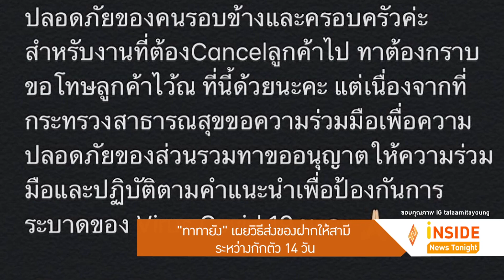สามีรีวิวเก่ง! "พี่หมอ" รีวิวขนมญี่ปุ่นเอาใจ "ทาทา"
สามีที่แสนดีพี่หมอ สามีทาทาก็ได้ออกมาโพสต์คลิป รีวิวของฝาก ลงในไอจีของตัวเอง โดยเนื้อหาของคลิปก็เล่าถึง ขนมของฝากที่ภรรยา ซื้อมาให้จากญี่ปุ่น และได้ส่งมาให้ทานระหว่างที่ต้องแยกกันอยู่   แต่งานนี้แฟนๆ หายห่วงได้ เพราะ ทาทา ได้ทำการเซฟเพื่อความปลอดภัยด้วยการมัดปากถุงขนมแบบมิดชิด